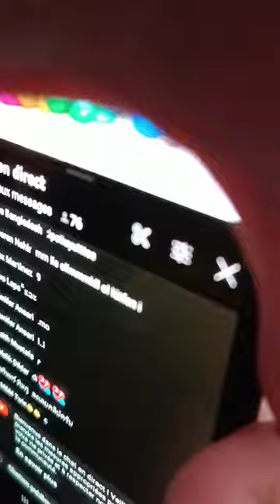سيدي بلعباس اليوم 04 05 2023 🇩🇿🙏🌺